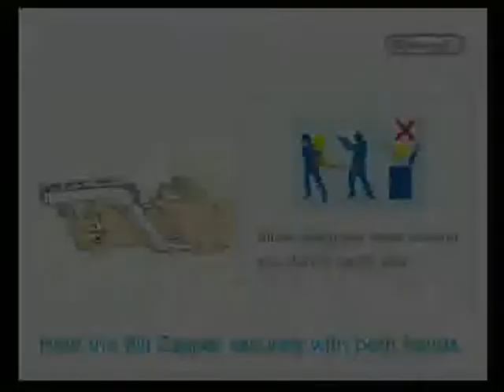Link's Crossbow Training gameplay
Link pulls the trigger in this game!